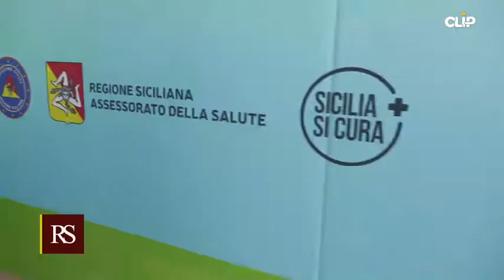Inaugurazione centro vaccini a Ragusa